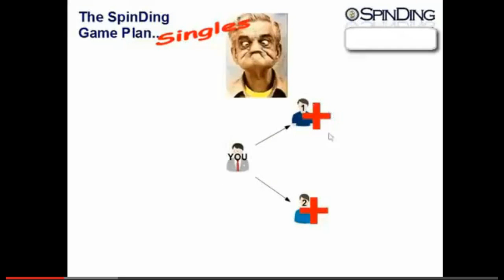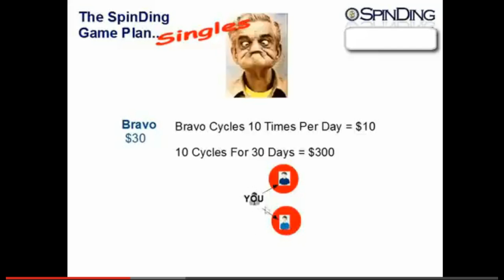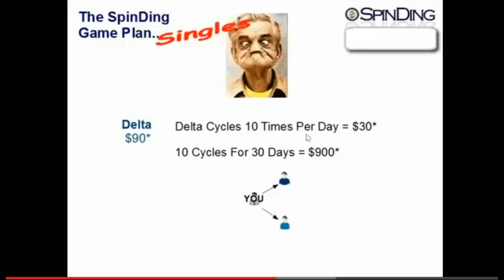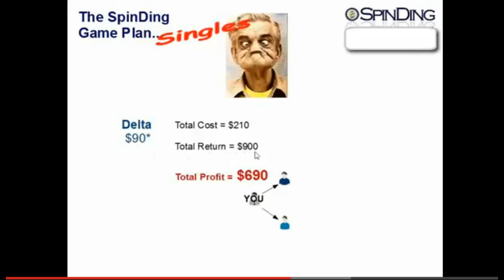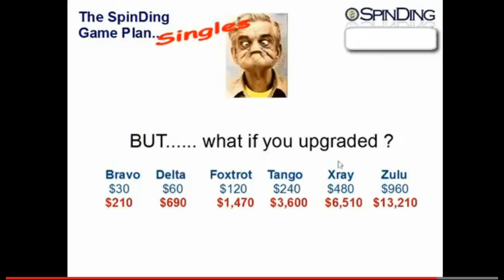Get To 10 Pionts FAST In CHARTFORDS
get to 10 points fast in chartfords